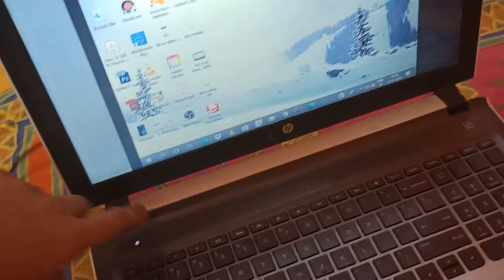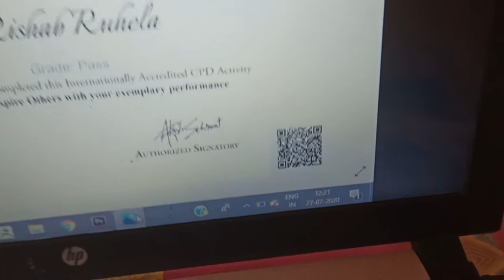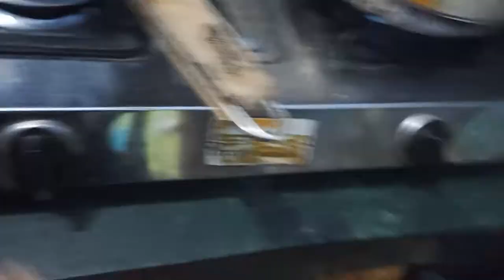A NEW BEGINNING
HELLO GUYS,
regular video ana chlo hai ab to keep supporting
every tue thus sat at 11 am

fitness and gaming mixup

keep sharing